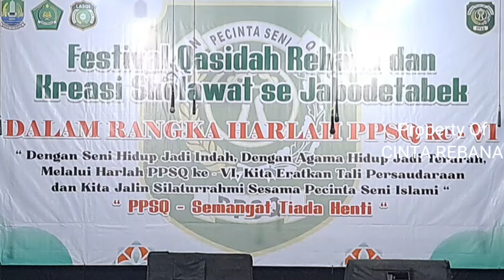JUARA 3 AZZIKRA | FESTIVAL QASIDAH HARLAH PPSQ KE 6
SALAM CINTA REBANA